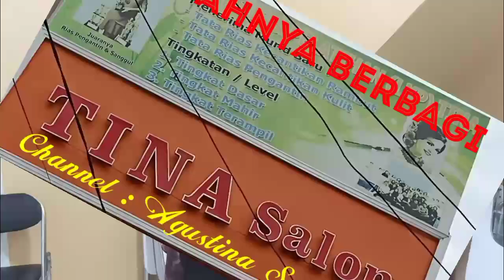Tutorial Keriting Bulu Mata/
Untuk Bisnis Hubungi WA 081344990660.